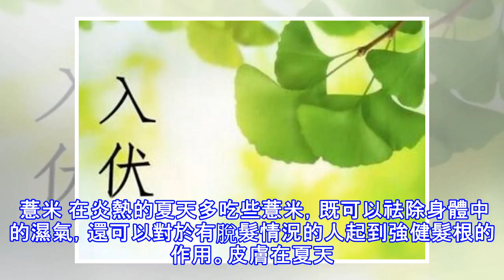不要身在「伏」中不知福，通過食療幫我們祛濕養身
三伏天就要來了，在這個季節正是祛濕除病的好時機，從現在開始，每天吃這些東西，可以讓我們的身體去除各種病症。所以趕緊趁這個時間好好調養一下吧。1. 苦瓜 苦瓜雖苦，但是卻有著美白、降低血壓、清熱下火的多重功效，愛美的女士吃些苦瓜，還可以幫助祛除臉上的色斑。2. 西紅柿西紅柿中含有豐富的維生素，炎熱的夏天可以幫助人緩解夏日的疲倦感，夏日太陽非常毒辣，吃些西紅柿還能防止晒傷，對皮膚有著保護作用。夏天很多人還會喝啤酒，吃些西紅柿不僅可以保護你的肝臟，還有醒酒的效果。 3. 綠豆夏天大家都會熬綠豆湯，綠豆可以幫助我們下火排毒，清除體內垃圾，促進身體更好的消化，沒有食慾的人多喝些綠豆湯，還能增加食慾。4.